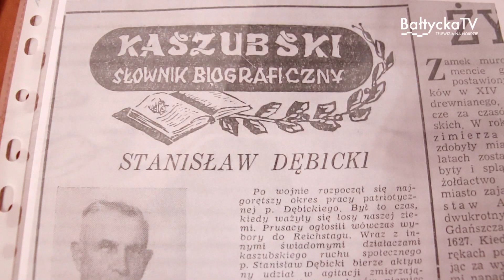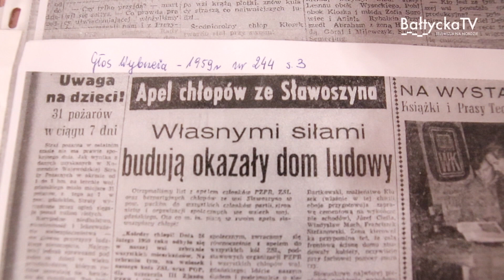„Sławoszyno – nasza historia”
„Sławoszyno – nasza historia” - wieczornica pod taka nazwą odbyła się w Domu Kultury w Sławoszynie. Spotkanie służyło temu, aby zapoznać zainteresowanych mieszkańców z historią swojej miejscowości. Najważniejsze zagadnienia z dziejów wsi przygotowała i zaprezentowała Maria Machut, która zajmuje się tym hobbystycznie. A wszystko zaczęło się od badań historii własnej rodziny...